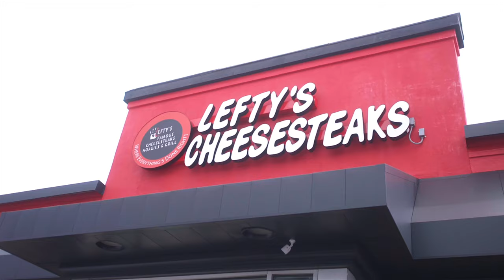Deshaun Watson's Lefty's Cheesesteak Grand Opening: What They Didn't Show You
Garrett Bush of the Ultimate Cleveland Sports Show, The Ultimate Browns, and The Barbershop gives you an exclusive behind the scenes look at the grand opening of Deshaun Watson's Lefty's Cheesesteak in Cleveland Heights. Garrett Bush gets an exclusive interview with Cleveland Browns QB Deshaun Watson!

Cleveland Browns quarterback Deshaun Watson is working his way back from a shoulder surgery he had last season, slated to be good to go for the start of the 2024 season. But as he works through his rehab, he's also dipping into the restaurant industry here in Northeast Ohio.

On Thursday, Watson celebrated the grand opening of a Lefty's Cheesesteak location in University Heights. Watson is a backer of the restaurant, which specializes in cheesesteaks, but offers a variety of sandwiches, loaded fries, sides and other American fare. Starting in the suburbs of Detroit by founder and CEO Sam Berry, Lefty's Cheesesteak has expanded across Michigan, down in Florida and on Thursday opened its first Ohio location.

Celebrating the event, Watson hosted a Grand Opening event with live music and special guests. Watson met with fans and customers, held giveaways and recorded a live episode of his podcast "QB Unplugged" with his quarterback coach Quincy Avery.

"It's a beautiful thing. It's amazing. People came out and supported. The food has been amazing, people have been enjoying it," Watson said. "Me and Sam met back in 2019 or 2020, around that time, and we've been brothers, business partners ever since. And once I got traded to Cleveland I told him this was one of the first things I wanted to do, is open one in Cleveland so we can give opportunities for jobs but also for people try the food."

Watson said all of the cheesesteaks are good, but his favorite: The South Paw: a cheesesteak with grilled onions, white American cheese, cheese sauce and crushed Flamin' Hot Cheetos.

“I’m extremely excited and so is Deshaun for us to expand into the backyard of where the company was founded in the state of Michigan,” said Lefty’s founder and CEO Sam Berry. “And it makes great sense seeing as we’re expanding the correct way with market research and logistics with our food supply vendor Miceli and Oldfield as our partners in this business venture.”

Lefty’s has several other locations, but this will be the first one in Ohio. Watson talked about getting involved in Cleveland after his contract was signed, and this could be that happening.